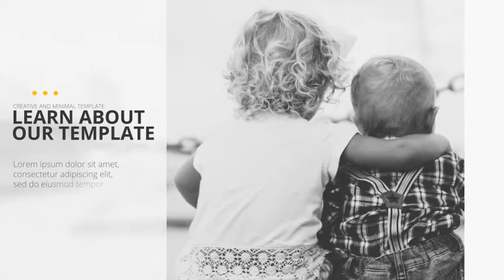Minimal Promo | After Effects Template | Video Displays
0:01 Shape Elements
0:12 Download 'Minimal Promo'
Recommended Section:
1:49 Download 'Upbeat Slideshow'
1:49 Download 'Clean Fashion Slides'
1:49 Music
1:57.200 Download 'Subscribe project'